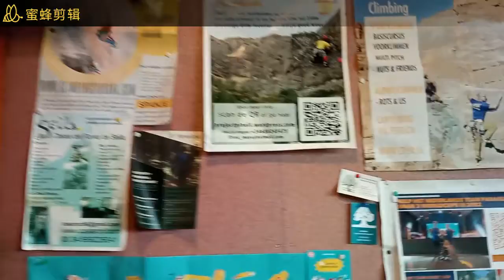晚上抽空跟女儿去攀岩，室内攀岩。徒手攀岩，室外攀岩，攀冰岩 - #78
开着餐馆，每天都忙，特别是周末，跟一般工作都对冲，人家休息都是我们最忙的时候，大家晚上回家吃饭看电视，是我们最忙的时候，大家周末休息，是我们赚钱的时候。所以平时跟孩子们一起的时间很少，今天女儿学校没有上课，就被我抓来去攀岩了，攀岩一个人攀不了，都要2个人以上。

晚上抽空跟女儿去攀岩 #78